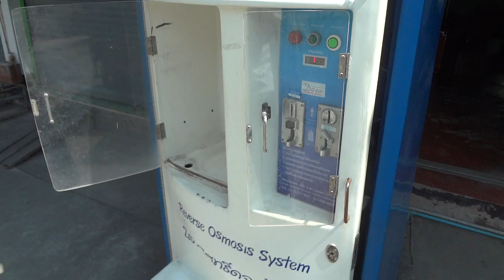ตู้น้ำ